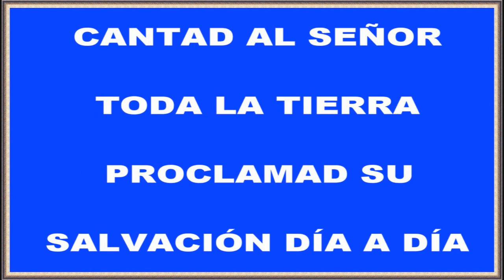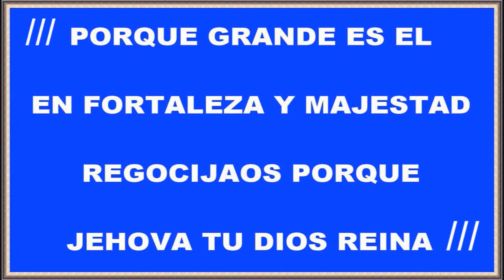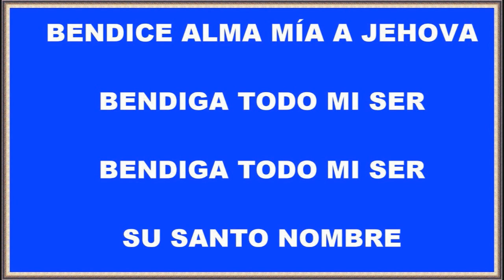Cantad al Señor + Bendice alma mía Restauración 1